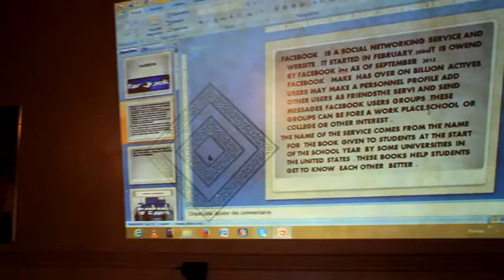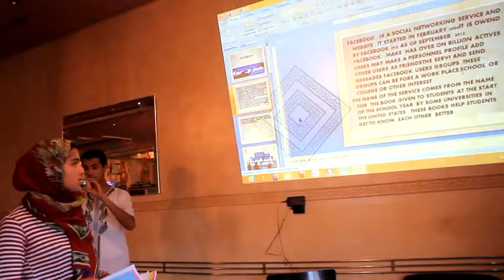MoRCE Net Access FY 13 Ben Ahmed Settat End term 2 talent show Soukaina ElKabch